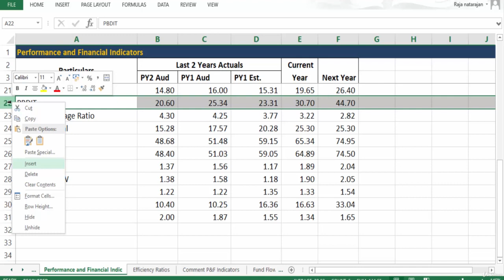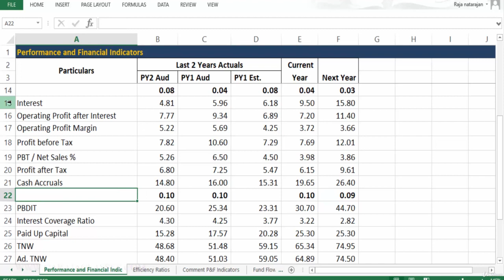Analysis of Cash Accruals | Performance and Financial Indicators Analysis in Loan Proposal